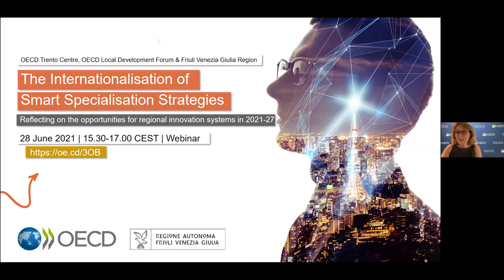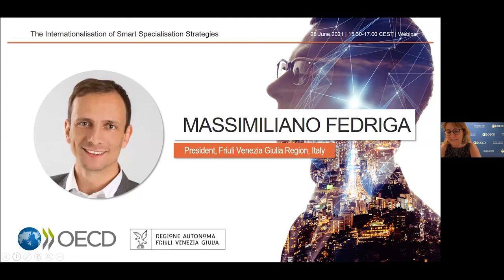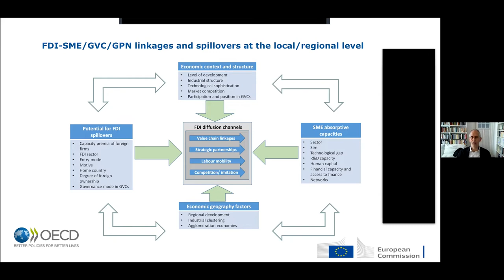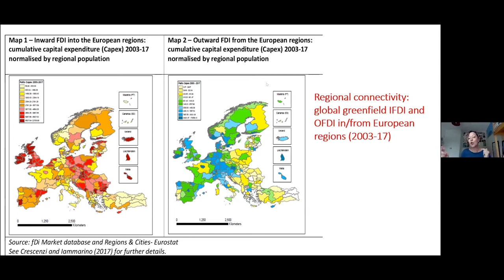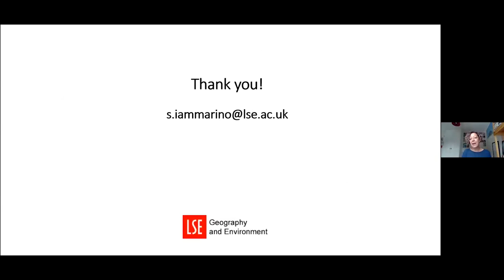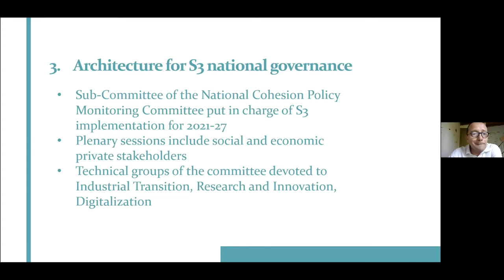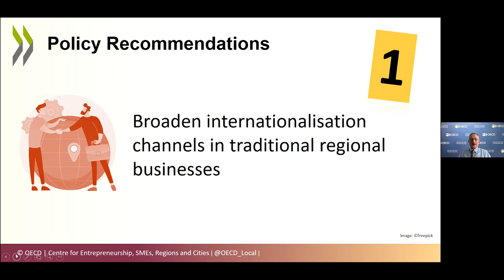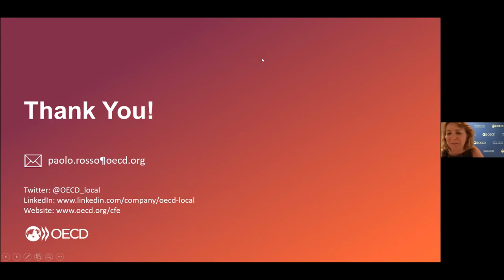OECD webinar: The Internationalisation of Smart Specialisation Strategies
Webinar organised on 28 June 2021 by the OECD Trento Centre for Local Development and the OECD Local Development Forum in collaboration with the Friuli Venezia Giulia Region, Italy. This international webinar focused on the opportunities and challenges posed by S3 internationalisation and offered an opportunity to compare national, regional and international methodologies, practices and experiences.